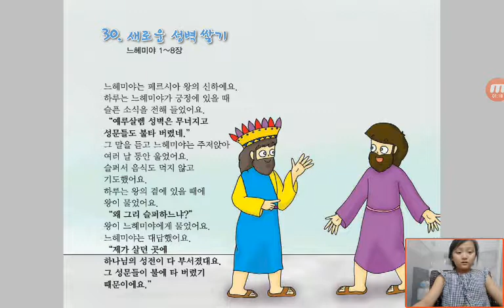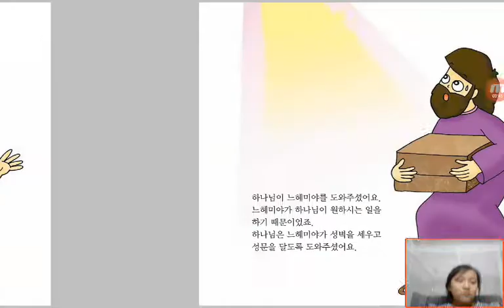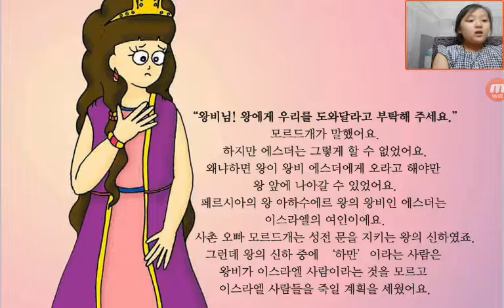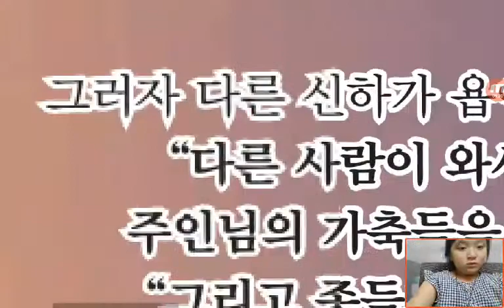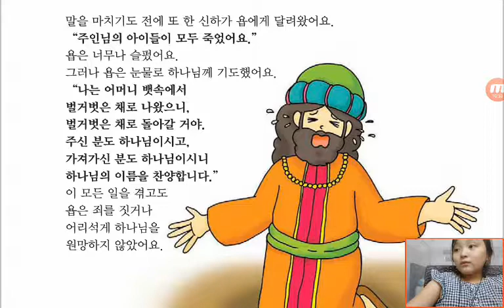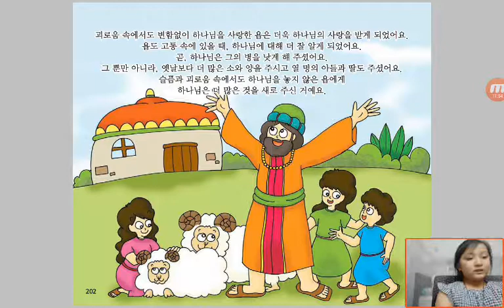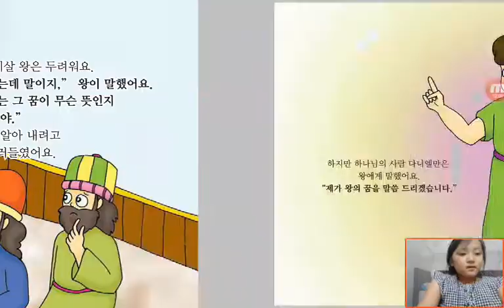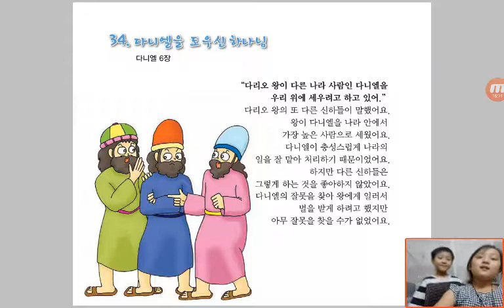‹Kids›Grace：Wonderful Bible Story‹성경이야기›– 새로운 성벽쌓기, 용감한 왕비 에스더, 항상 똑같은 하나님의 사랑, 왕의 꿈을 풀어준 다니엘